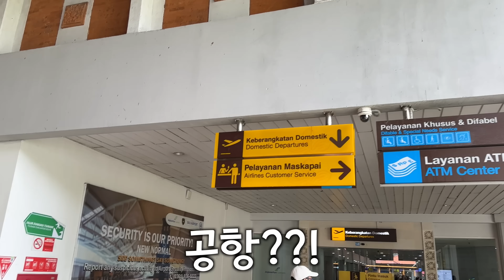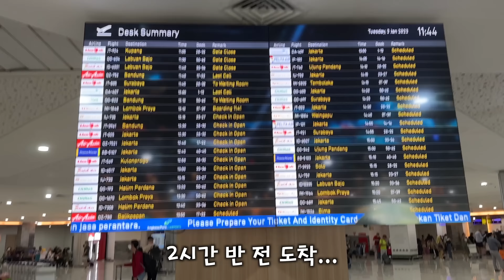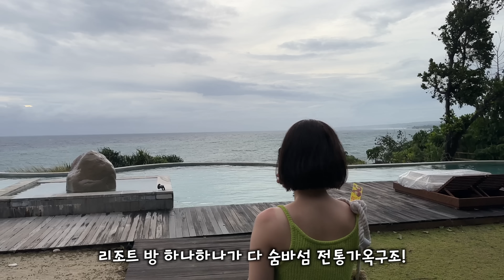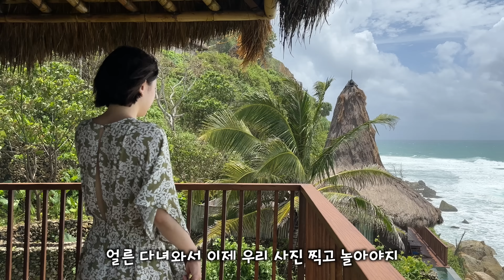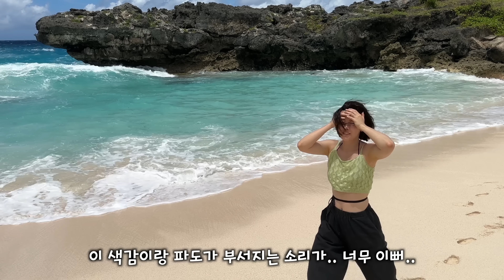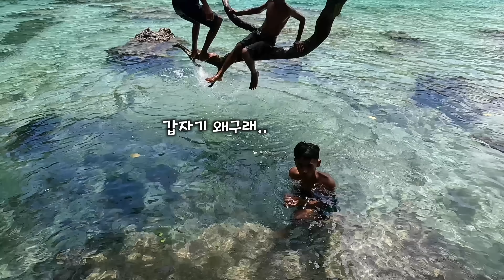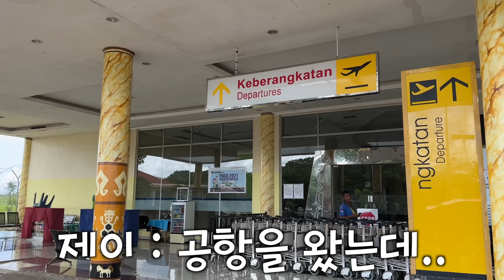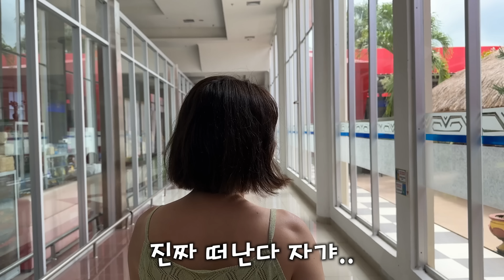미녀게스트와 미지의 섬에서 운동했습니다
about outfit : 네이버에 '까로 헤어밴드 또는 까로' 검색!
playlist : 유튜브에 '스웻온서울' 치면 운동음악 리스트업!

네이버에 쳐도 아무 것도 나오지 않는 숨바섬을 다녀왔슴둥!
진짜 쉽지 않았지만 자연 그 자체의 황홀함에 푸욱 빠졌던 4박5일!